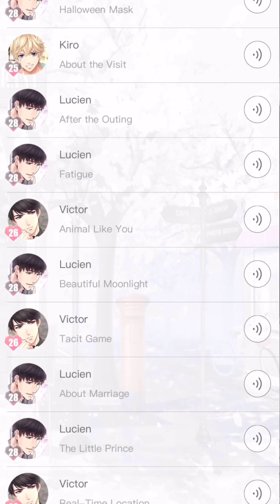MLQC - Victor's Phone Call: Animal Like You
SSR Victor: Gentle Confrontation